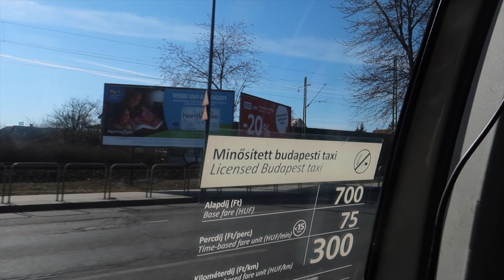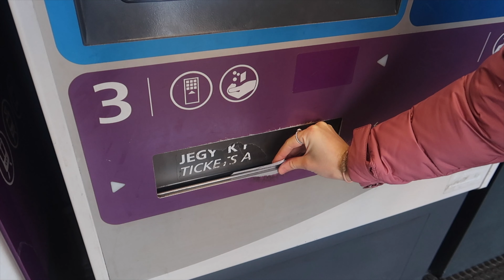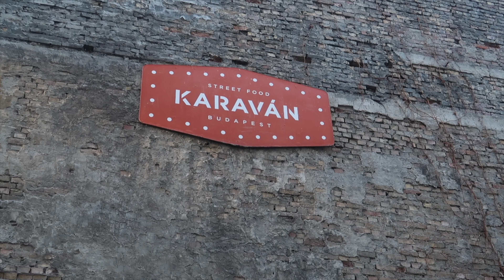Budapest, Hungary March 2022 // Weekend In Budapest Visiting; Sźechenyi Bath, Buda Castle etc.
Weekend spent visiting all the sights in Budapest!

March 2022